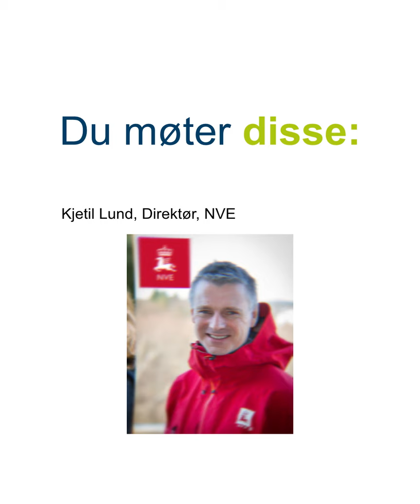Nordsjøen som plattform for grønn omstilling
Møt oss på Arendalsuka 16 august, eller følg oss på stream

I flere tiår har Nordsjøen vært en økonomisk gullgruve for Norge. Det har også vært en inkubator for verdensledende innovasjon, forskning og teknologiutvikling. Nå må vi tenke nytt. Europa ønsker energiløsninger uten utslipp og klima krever dette. Hvordan kan Nordsjøen bli en plattform for grønn omstilling?

Vi presenterer NTNU og SINTEF sine tre råd til politikere og inviterer til debatt.

Jubileumsscene Bærekraftscenen
Dag: Mandag 16. august
Arrangementstid: Fra kl. 11:00 til kl.12:15
I år som tidligere år vil NTNU Energi og SINTEF Energi samle og oppsummer forskning på energiområdet og komme med råd til politikere basert på dette, før vi slipper industriaktører og politikere til for kommentarer og samtale.

Johan Hustad, direktør for NTNU Energi og Nils Røkke, bærekraftsdirektør i SINTEF, presenterer en kunnskapsoppsummering fra fire store forskningssentre: LowEmission, FME NCCS, FME NTRANS og FME NorthWind. De vil også gi sine tre råd til politikerne.

Kunnskapsoppsummeringen har sett på hvilke muligheter for nye klimateknoliger og arbeidsplasser Norsjøen kan gi oss, innen for eksempel CO2-lagring, elektrifisering av sokkel, nordsjønett, havvind, energiøyer, hydrogen med mer.

Arrangementet er rigget slik:

NTNU og SINTEF presenterer forskning og tre råd
Tre råd for bærekraftig omstilling av Nordsjøen
Nordsjøen som plattform for grønn omstilling   – en kunnskapsoppsummering fra NCCS, NorthWind, NTRANS og LowEmission
Panelsamtale med deltagere fra næringsliv
Paneldebatt med politikere
Medvirkende:

Johan Hustad, Direktør, NTNU Energi
Nils Røkke, Bærekraftsdirektør, SINTEF
Næringsliv og bransjepanel:

Hildegunn Blindheim, Direktør klima og miljø, Norsk olje & gass
Arvid Moss, Konserndirektør Hydro Energy
Mari Sundli Tveit, adm.dir. Forskningsrådet
Kjetil Lund, Direktør, NVE
Bjørn Einar Brath, adm. dir. SIEMENS Energy AS
Politikerpanel:

Espen Barth Eide, Ap
Terje Halleland, FrP
Oda Sofie Pettersen, MDG
Lars Haltbrekken, SV
Ola Elvestuen, V
Sandra Borch, SP
TBA, H